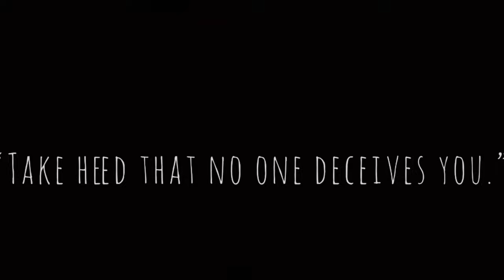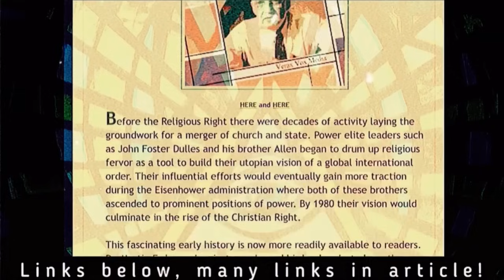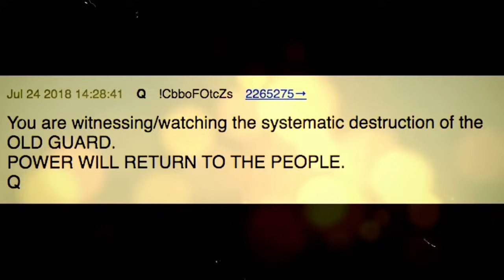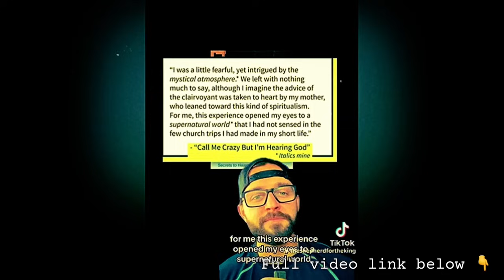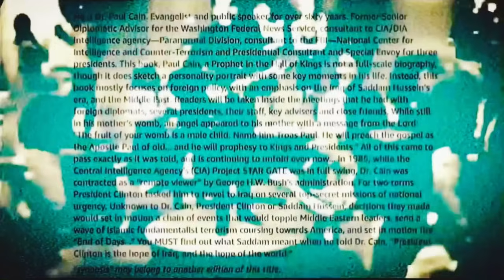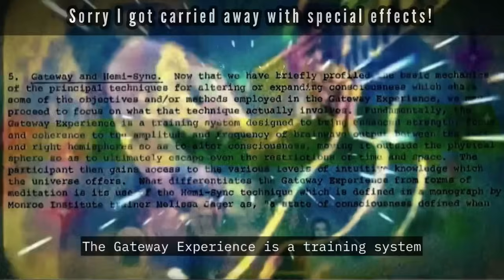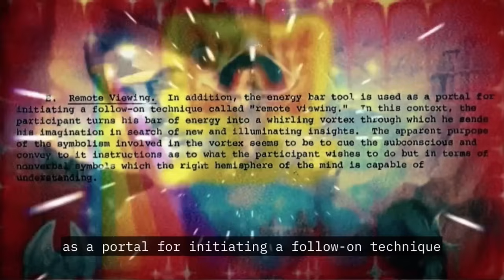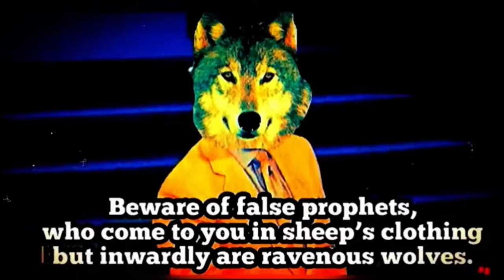Prophets who STARE at GOATS? Are they prophets? or psychics with occult intelligence training?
Drew bloom livestream

Shepherd for the king video

John Paul Jackson - Kansas city (false) prophet